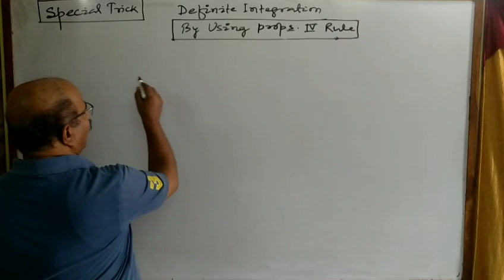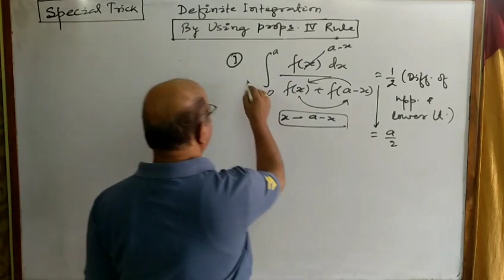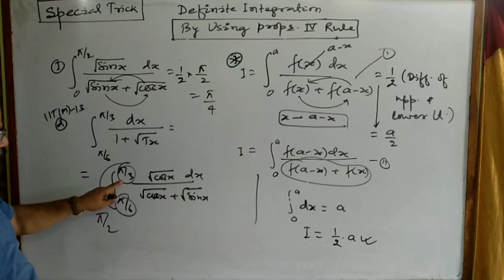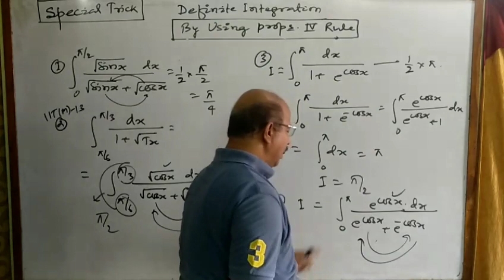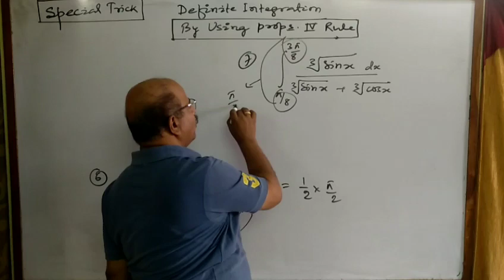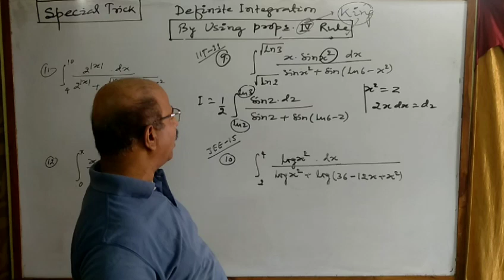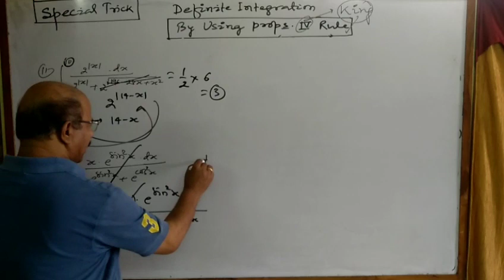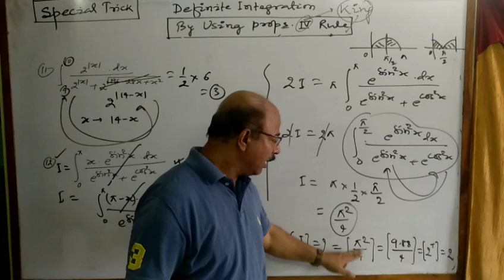1-2 Questions Guaranteed from Definite Integration Prop (4)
Solve Questions on Definite Integration in Just 4-5 Second .